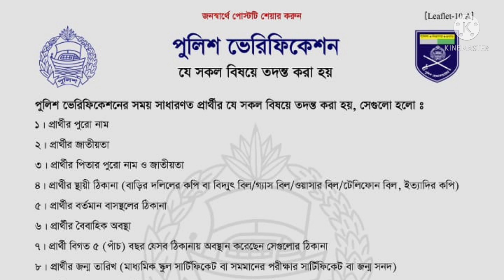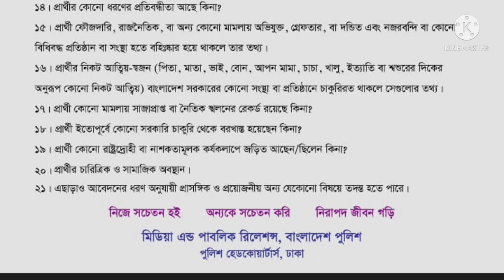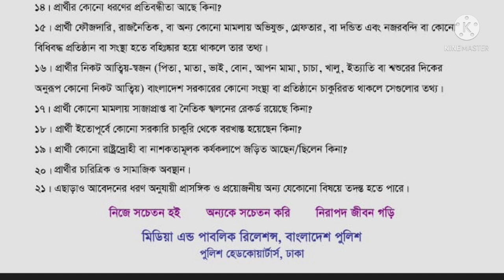বাংলাদেশ পুলিশ কনস্টেবল নিয়োগ ২০২১ পুলিশ ভেরিফিকেশন || Police constable job 2021 Verification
3minute circular
   চাকরির খোঁজে আমরা